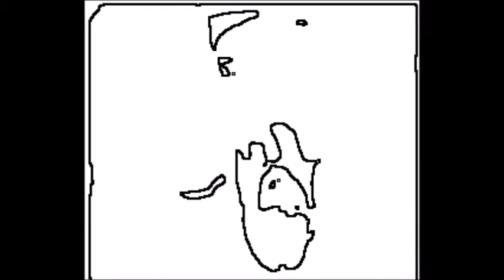Kultur Operating P:N:S : darfnichtleersein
Koncept Of Performance : abandon originality, imitated late 70's and early 80's industrial music.

uploaded by shirktu 2022.
shirktu has exclusive copyright to all K.O.P. materials.